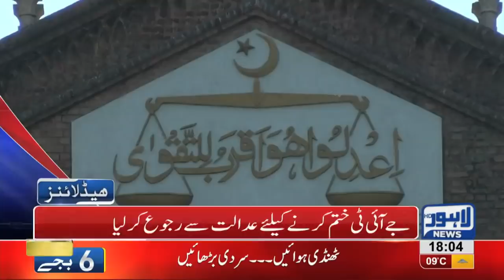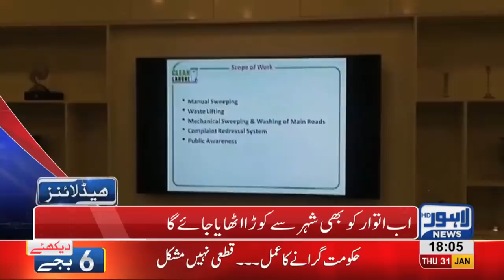06 PM Headlines Lahore News HD – 31st January 2019